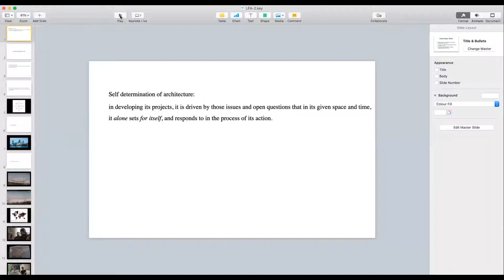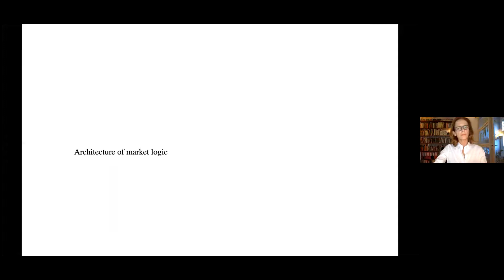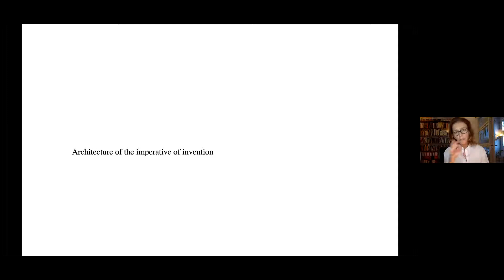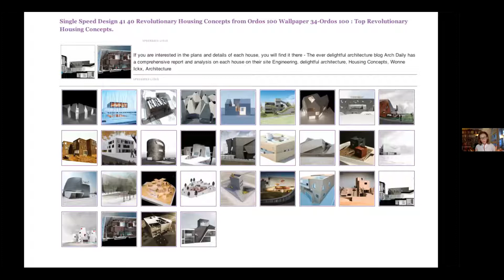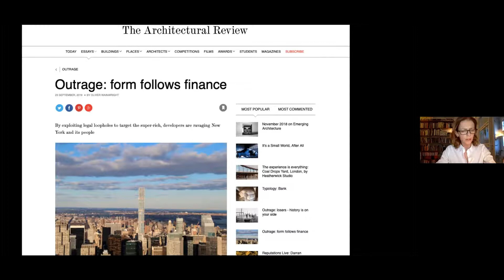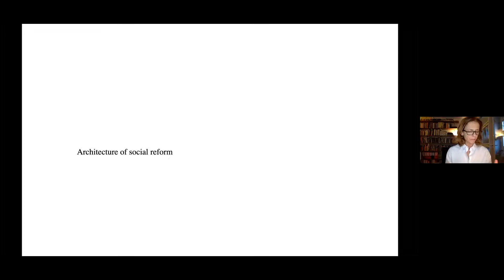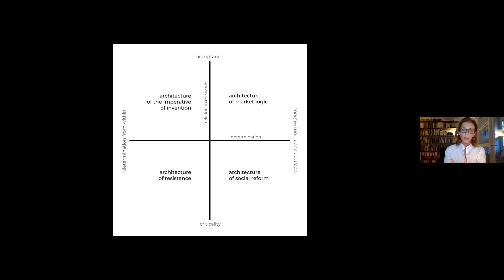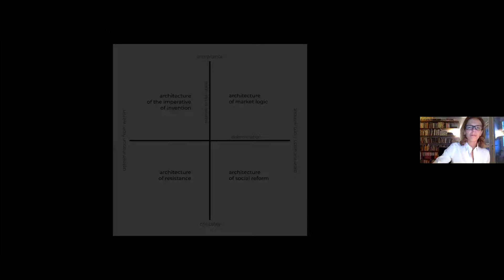Caring for Architecture - Petra Čeferin in conversation with Fran Ford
As part of the London Festival of Architecture, an architect and lecturer Petra Čeferin will in conversation with Fran Ford, senior publisher at Routledge, discuss the necessity to insist on architecture as a creative thinking practice and the very real implications this has for society today.